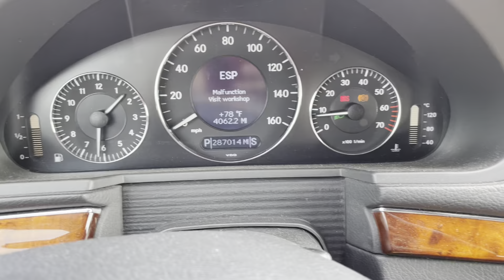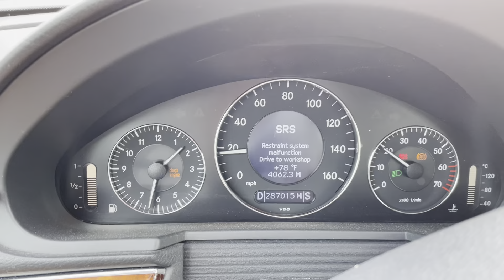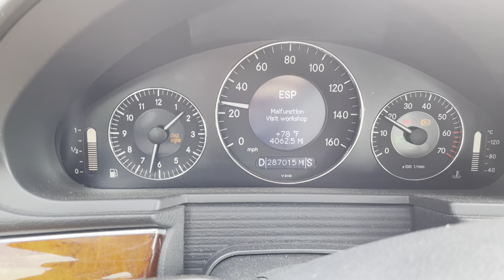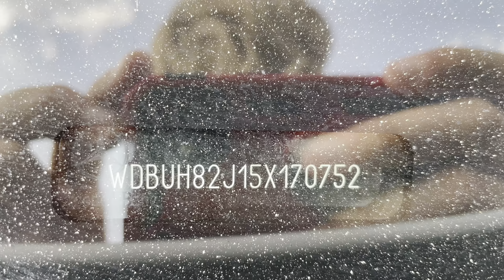Virtual Test Drive | 2005 MERCEDES-BENZ E-CLASS WDBUH82J15X170752| Twin Cities Auctions